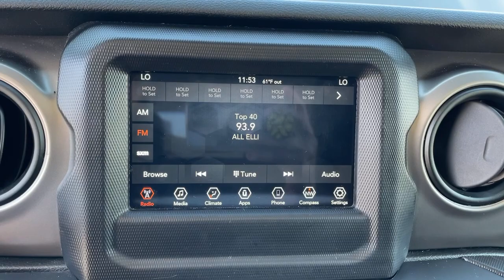2020 Jeep Wrangler Los Angeles, Beverly Hills, Santa Monica, Van Nuys, Culver City, LA AT45088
Black Clearcoat Used 2020 Jeep Wrangler Sport S available in Los Angeles, California at Los Angeles CDJR. Servicinng the Beverly Hills, Santa Monica, Van Nuys, Culver City, CA area.

Odometer is 27787 miles below market average!1-Year SiriusXM Radio Service 4-Wheel Disc Brakes 7.0 Touchscreen Display ABS brakes Air Conditioning w/Auto Temperature Control Air Filtering Apple CarPlay Apple Carplay and Google Android Auto Automatic Headlamps Aux Battery Black 3-Piece Hard Top Cluster 7.0 TFT Color Display Compass Deep Tint Sunscreen Windows Delay-off headlights Freedom Panel Storage Bag Front 1-Touch Down Power Windows Front Bucket Seats Front fog lights Google Android Auto (DISC) GPS Antenna Input Integrated Center Stack Radio Integrated roll-over protection Leather Wrapped Steering Wheel Low tire pressure warning No Soft Top Non-Lock Fuel Cap w/o Discriminator Normal Duty Suspension Outside temperature display ParkView Rear Back-Up Camera Power Heated Mirrors Quick Order Package 22S Sport S R1234YF A/C Refrigerant Rear anti-roll bar Rear Window Wiper/Washer Remote Keyless Entry SiriusXM Satellite Radio Speed control Speed Sensitive Power Locks Steering wheel mounted audio controls Stop-Start Dual Battery System Sun Visors w/Illuminated Vanity Mirrors Technology Group Telescoping steering wheel Tilt steering wheel Traction control Uconnect 4 w/7 Display USB Host Flip Wheels: 17 x 7.5 Tech Silver Aluminum.Certification Program Details: CPO
Quick Order Package 22S Sport S,Technology Group,1-Year SiriusXM Radio Service,8 Speakers,AM/FM radio,Apple CarPlay,Apple CarPlay (DISC),GPS Antenna Input,Integrated Center Stack Radio,Radio data system,SiriusXM Satellite Radio,Uconnect 3 w/5 Display,Uconnect 4 w/7 Display,Air Conditioning,Air Conditioning w/Auto Temperature Control,Air Filtering,Rear Window Defroster,Front 1-Touch Down Power Windows,Power steering,Remote Keyless Entry,Security Alarm,Speed Sensitive Power Locks,Steering wheel mounted audio controls,Normal Duty Suspension,Traction control,4-Wheel Disc Brakes,ABS brakes,Dual front impact airbags,Dual front side impact airbags,Front anti-roll bar,Integrated roll-over protection,Low tire pressure warning,Occupant sensing airbag,Rear anti-roll bar,Brake assist,Electronic Stability Control,ParkView Rear Back-Up Camera,Automatic Headlamps,Delay-off headlights,Front fog lights,Speed control,Aux Battery,Stop-Start Dual Battery System,Black 3-Piece Hard Top,No Soft Top,Non-Lock Fuel Cap w/o Discriminator,Power Heated Mirrors,110 mph Vehicle Max Speed Calibration,7.0 Touchscreen Display,Apple Carplay and Google Android Auto,Cluster 7.0 TFT Color Display,Compass,Driver door bin,Driver vanity mirror,Front reading lights,Google Android Auto (DISC),Leather Wrapped Steering Wheel,Outside temperature display,Passenger vanity mirror,R1234YF A/C Refrigerant,Rear reading lights,Sun Visors w/Illuminated Vanity Mirrors,Tachometer,Telescoping steering wheel,Tilt steering wheel,Trip computer,USB Host Flip,Cloth Low-Back Bucket Seats,Front Bucket Seats,Freedom Panel Storage Bag,Front Center Armrest w/Storage,Passenger door bin,Wheels: 17 x 7.5 Black Steel Styled,Wheels: 17 x 7.5 Tech Silver Aluminum,Deep Tint Sunscreen Windows,Rear Window Wiper/Washer,Variably intermittent wipers,3.45 Rear Axle Ratio,ENGINE: 2.0L I4 DOHC DI TURBO W/ESS,WHEELS: 17 X 7.5 TECH SILVER ALUMINUM  (STD),TIRES: 245/75R17 ALL SEASON  (STD),TRANSMISSION: 8-SPEED AUTOMATIC (850RE)  -inc: TIP Start  Dana M200 Rear Axle  Hill Descent Control,BLACK CLEARCOAT,RADIO: UCONNECT 4 W/7 DISPLAY,SIRIUSXM SATELLITE RADIO (subscription required),QUICK ORDER PACKAGE 22S SPORT S  -inc: Engine: 2.0L I4 DOHC DI Turbo w/ESS  Transmission: 8-Speed Automatic (850RE)  Speed Sensitive Power Locks  Automatic Headlamps  Leather Wrapped Steering Wheel  Front 1-Touch Down Power Windows  Power Heated Mirrors  R1234YF A/C Refrigerant  Security Alarm  Remote Keyless Entry  Sun Visors w/Illuminated Vanity Mirrors,BLACK 3-PIECE HARD TOP  -inc: Freedom Panel Storage Bag  Rear Window Defroster  Rear Window Wiper/Washer  No Soft Top,BLACK  CLOTH LOW-BACK BUCKET SEATS,TECHNOLOGY GROUP  -inc: Google Android Auto  Cluster 7.0 TFT Color Display  SiriusXM Satellite Radio (subscription required)  USB Host Flip  Integrated Center Stack Radio  7.0 Touchscreen Display  Air Conditioning w/Auto Temp Control  Radio: Uconnect 4 w/7 Display  Apple CarPlay  Air Filtering  GPS Antenna Input,Four Wheel Drive,Power Steering,ABS,4-Wheel Disc Brakes,Brake Assist,Brake Actuated Limited Slip